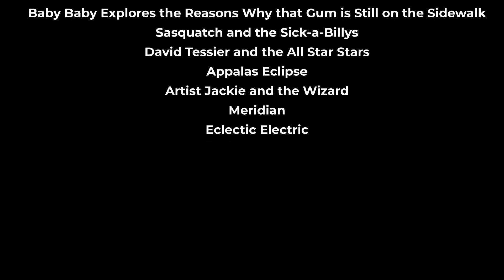Motif Magazine - Battle of the Bands 2023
Welcome to Motif Magazine’s first-ever Battle of the Bands Contest! Congratulations to winners Meridian and runner-up winners Baby Baby Explores the Reasons Why that Gum is Still on the Sidewalk and David Tessier and the All-Star Stars.

The full list of bands competing in this year's event:
David Tessier and the All Star Stars
Guess Method
Baby Baby Explores the Reason Why That Gum is Still on the Sidewalk
Sasquatch and the Sick-a-Billys
Meridian
Appalas Eclipse
Eclectic Electric
Artist Jackie and the Wizard

Video Shot & Edited By: Eric Barao (@EricBarao)